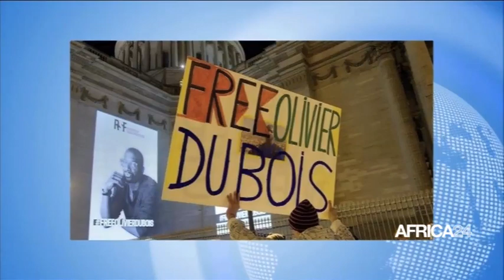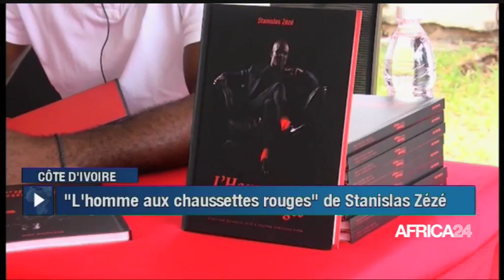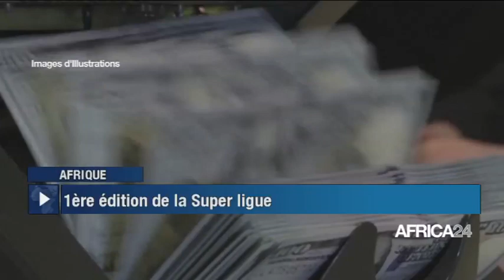Le journal du jeudi 08 septembre 2022 - 12H GMT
Au sommaire de cette édition :
-Tchad : des personnes handicapées formées à la myciculture
-Afrique : 25 milliards USD annoncés pour la résilience agricole